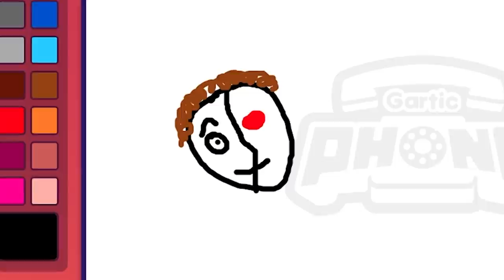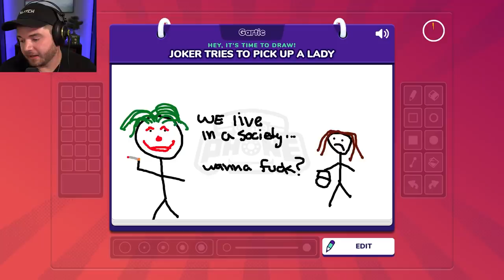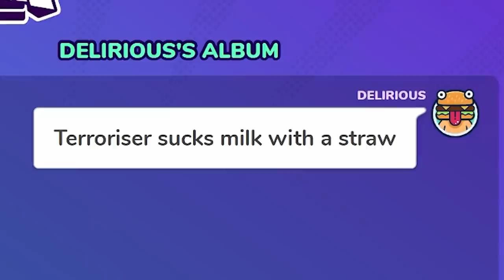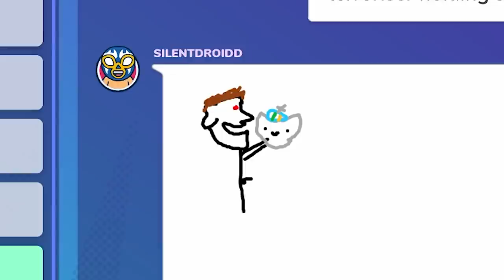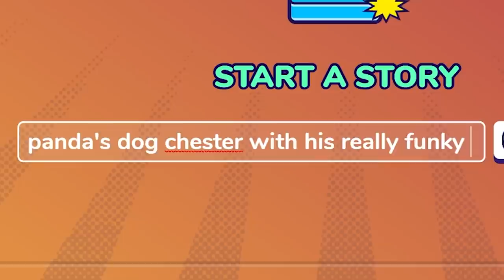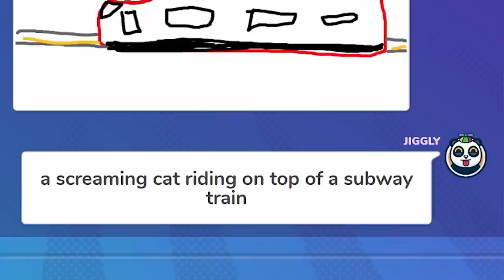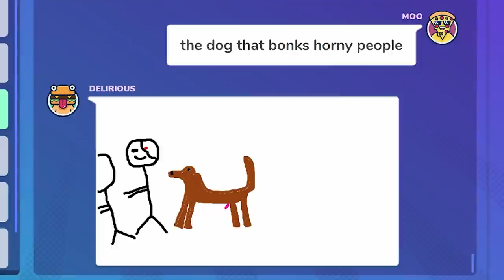A group of "adult men" laugh while drawing frogs twerking on Gartic Phone (it's hilarious)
It's more gartic phone, sorry not sorry. The more we play this game I think I realize just how delusional we are as people? I'm not entirely sure, but we ended up drawing some frogs twerking, some really bad homers and other seriously questionable things. I know legally we're all "adult men" but mentally? I think we're all still in pre-school. Enjoy!